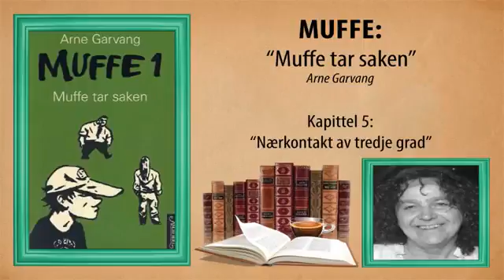► Arne Garvang - Muffe - Bok 1 - Muffe tar saken - Kapittel 5 - Nærkontakt av tredje grad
Muffe tar saken Author: Arne Garvang Read by: Arne Garvang Language: Norwegian Published: 2001 by Lydbokforlaget I klassen til Muffe går Dina - skolens